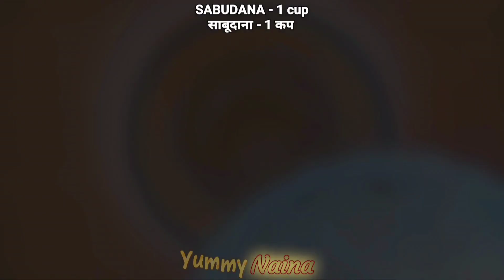Sabudana khichdi | साबूदाना खिचड़ी by Chef Naina Rajput | वर्त का आहार | Very Easy to make